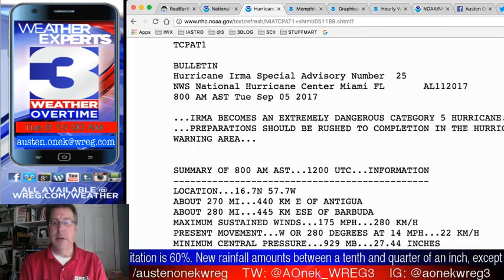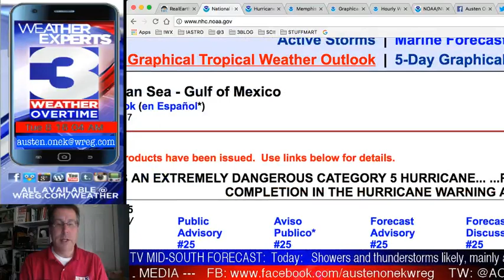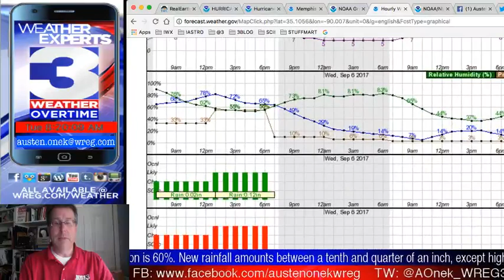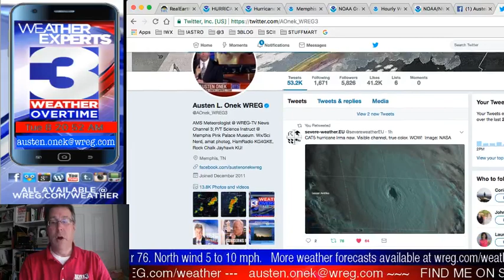WREG-TV Weather Overtime for TUE AM 9.5.17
WREG Meteorologist Austen Onek takes an in-depth look at the forecast for the rest of the week. Also: a special look at the newly-Category 5 Irma in the Atlantic. All that and a lot more on WREG @3onyourside exclusive video weatherblog Weather Overtime.